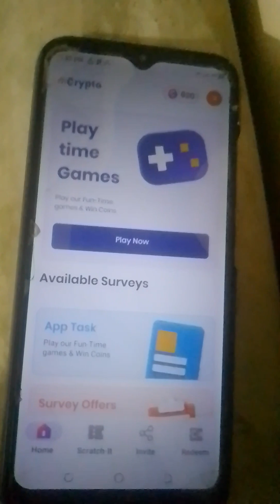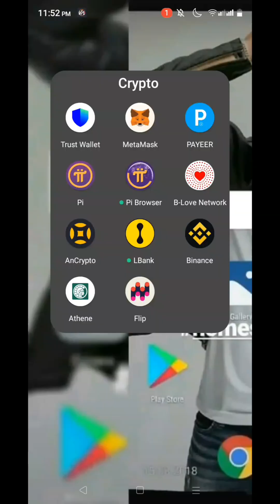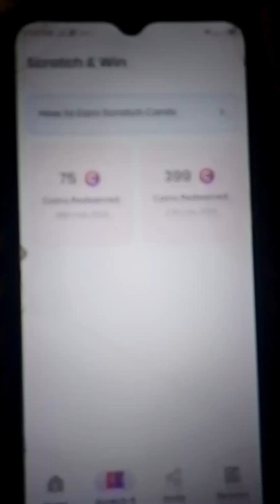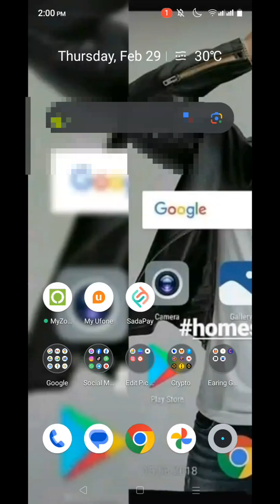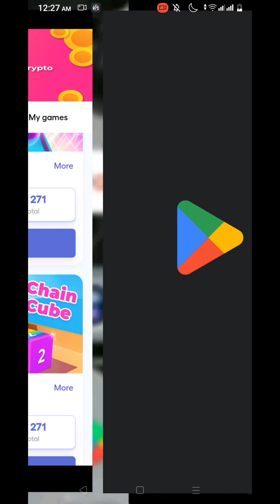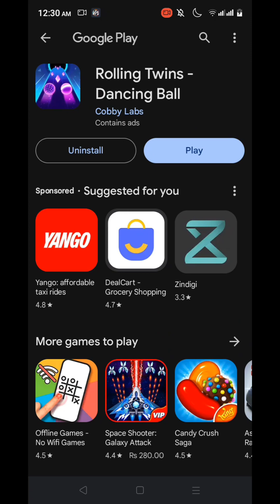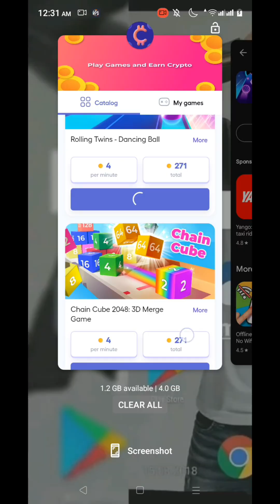mCrypto Application Earning|mCrypto Live WithdrawalBinance Dollar|mCrypto Play Game Earning Coin's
mCrypto Application Earning | mCrypto Live Withdrawa l Binance Dollar|mCrypto Play Game Earning Coin's

mCrypto App Account Creat Details 👇🏻

📌 DmForPr/PaidCollabs 📌

More Details

online earning

online earning without investment how to earn money online in pakistan fast online earning app earning app withdraw easypaisa jazzcash

earn money online in pakistan online earning app without investment

earn money online earning app in pakistan

how to make money online without investment in

Pakistan

jazzcash easypaisa earning app online earning in pakistan without investment

online earning without investment online earning in Pakistan

new earning app withdraw jazzcash / easypaisa earning app withdraw easypaisa new earning app withdraw jazzcash easypaisa online earning

best online earning app withdraw easypaisa

jazzcash